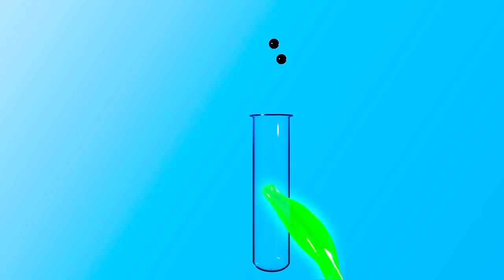La Tortuga - ST⭐R KIDS Suscribete